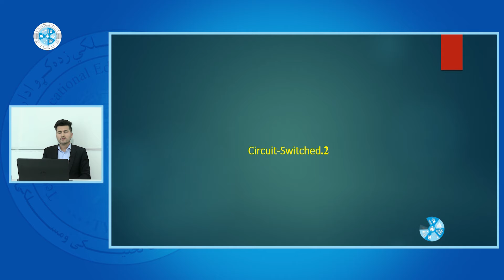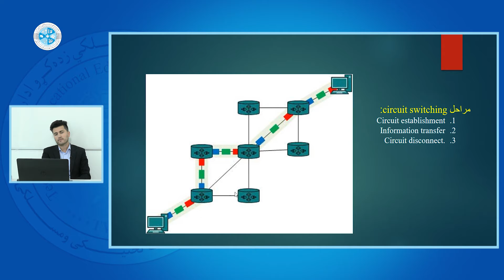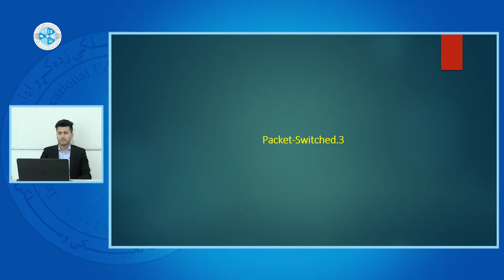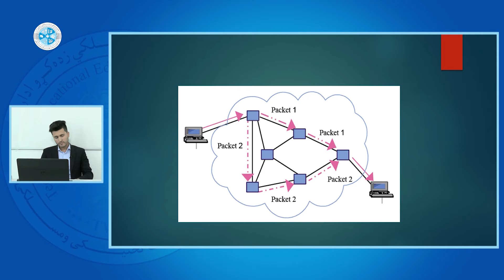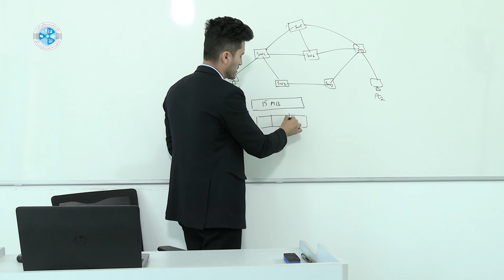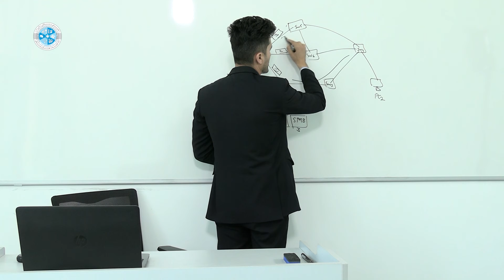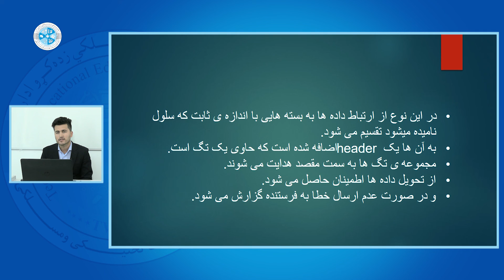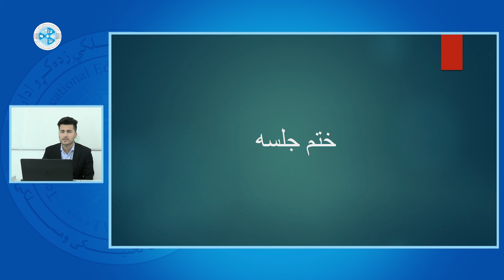Routing Switching 2 – Lesson 45 | LABEL SW, PACKET SW, SIRCUIT SW - ۴۵روتینگ سویچنک ۲ - درس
رشته: کمپیوترساینس
دیپارتمنت:شبکه
صنف: چهارده
سمستر: دوم
مضمون: روتینگ سویچنک 2
LABEL SW, PACKET SW, SIRCUIT SW:موضوع
استاد: محمد مهدی هادی

Faculty:  Computer Science
Department: Network
Class: 14th
Semester: 2nd
Subject: Routing Switching 2
Teacher: Mahdi Hadi